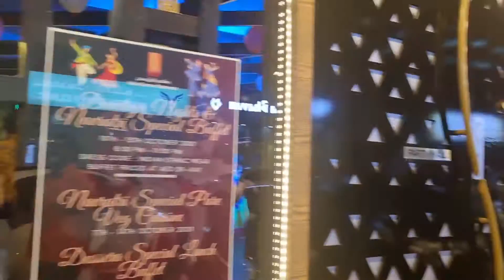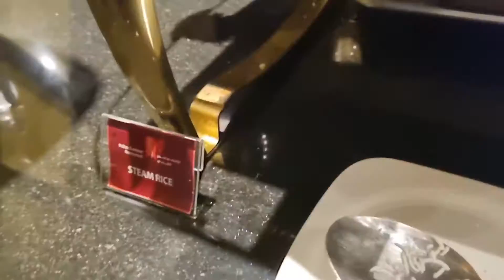Dandiya Night | Dubai | navratri | garba | dusshera | indiansindubai | family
hey

this is glimpse of our Garba Celebration in dubai

Nishtha Azad